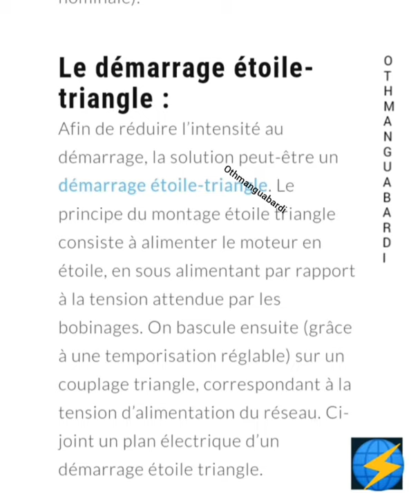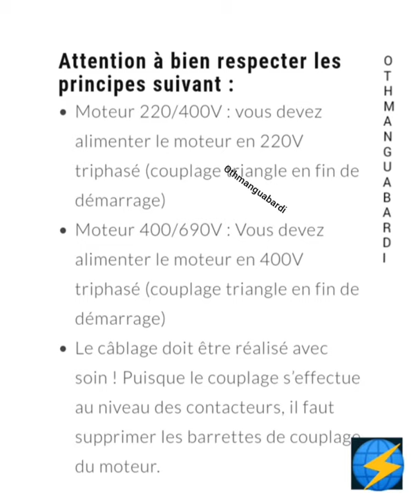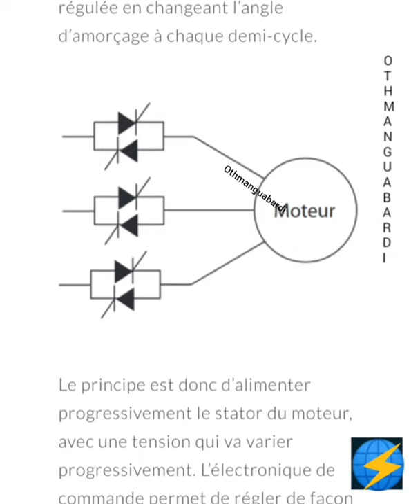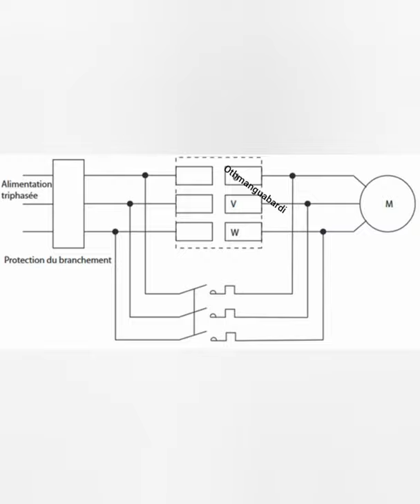étoile triangle Démarrage statoriques Démarrage rotoriques Démarrage avec démarreur électronique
Démarrage étoile-triangle

Fiche_technique_variateur_de_vitesse